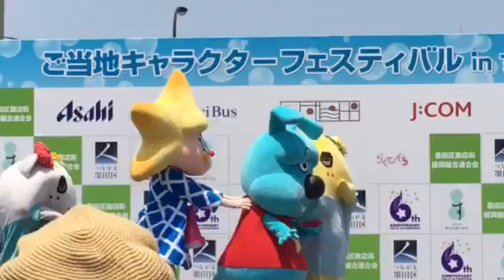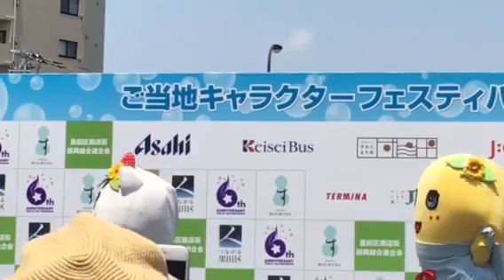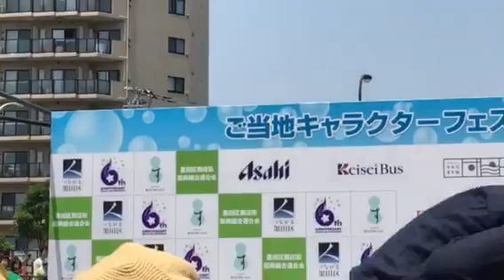スミダキャラフェス2日目 親水公園 ふなっしーステージ